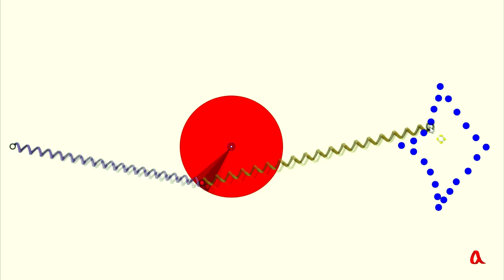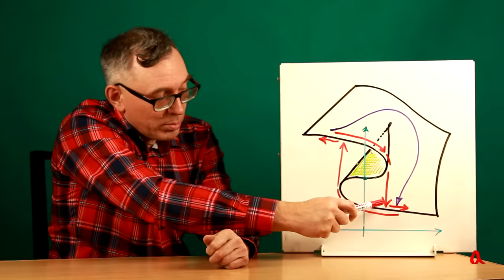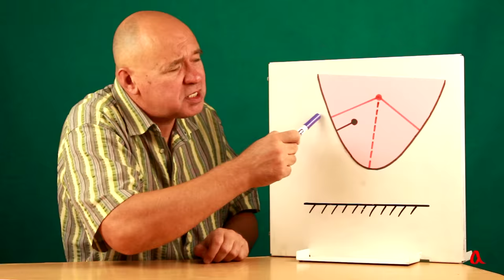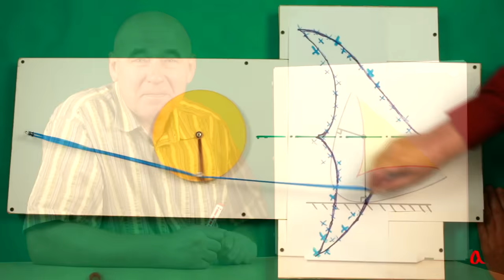Машина катастроф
Катастрофа — это резкая перестройка системы при плавном изменении управляющего параметра. "Машина катастроф Зимана" придумана для демонстрации того, как такие перестройки происходят.

Ключевые слова: катастрофа складки.